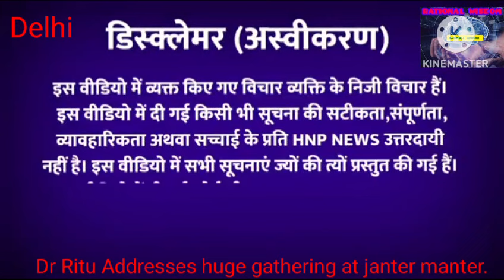hum mafiveer Saverkar ke Aulad nehi#Ambedkar,Jyoti Rao,Buddha ka Vanshij ha.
Dr.Ritu Addresses a huge gathering at Janter manter new delhi.